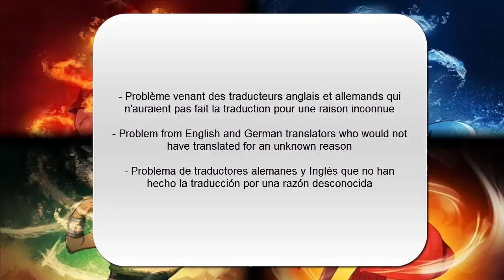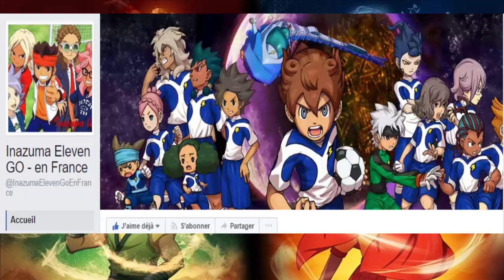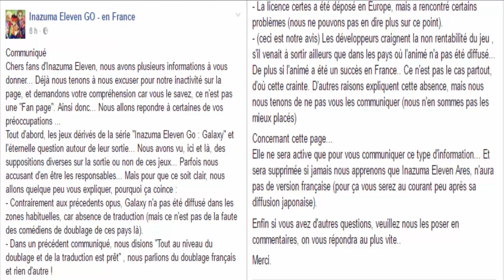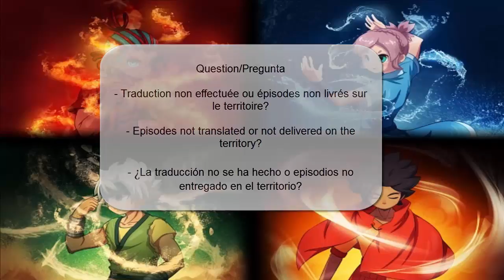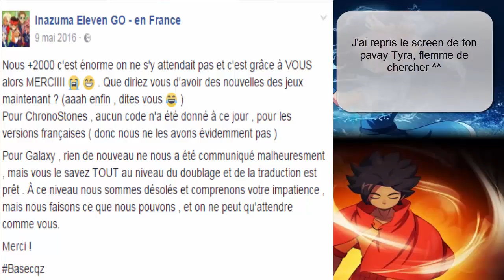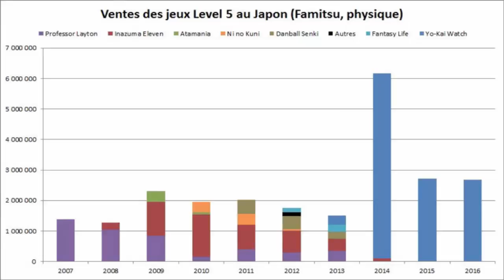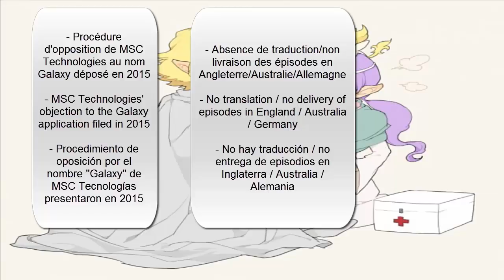Mise au point sur l'affaire IE Go Galaxy/ IE Go Galaxy Case : Update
Subtitles available / Subtítulos disponibles

Yo!

On finit d'expliquer le cas Galaxy en Europe avec de nouveaux éléments.

Let's talk about the future of Inazuma Eleven GO Galaxy in Europe

Tratar el caso Inazuma Eleven GO Galaxy en Europa

Images de I¢higo Kurosaki et Meyly (Zerochan)

La page des comédiens de doublage français

L'article rédigé par l'ami Tyranox sur le forum IE

Les liens des entités mentionnées.